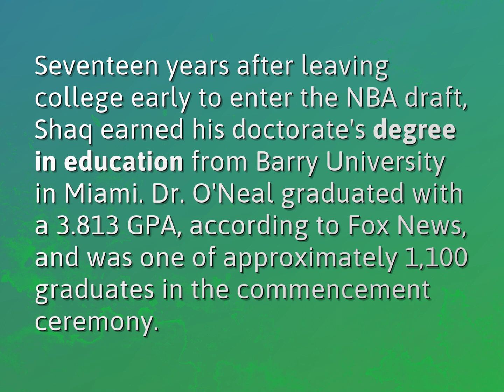What is Shaq's PhD?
James Webb (2022, August 2.) What is Shaq's PhD?
    WHYS.video